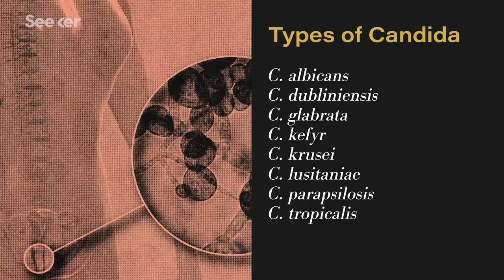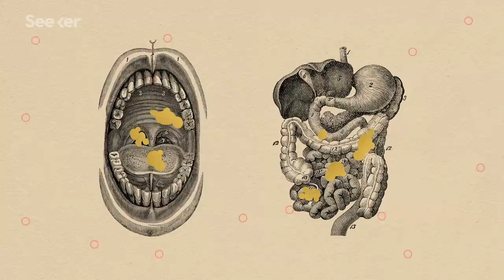Meet the Drug-Resistant Superbug That’s Taking Over the World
Candida Auris is the new superbug on the block you've probably never heard of, and it is invading healthcare systems worldwide.

This stealthy, drug-resistant yeast can already be found in hospitals worldwide, preying on those with weakened immune systems. An often fatal fungus, C. auris is so prolific that the CDC recently added it to its list of urgent threats.

So what exactly is Candida Auris and how did it fly under the radar and emerge as a global health threat?

We sat down with Adrian Zelaznythe Head of the Microbiology Lab at the NIH (National Institute of Health) to discuss all the ins and outs of this stealthy superbug.

Candida auris
"Candida auris is an emerging fungus that presents a serious global health threat."

On the Origins of a Species: What Might Explain the Rise of Candida auris?
"Candida auris is an emerging multidrug-resistant yeast first described in 2009 that has since caused healthcare-associated outbreaks of severe human infections around the world."

A Mysterious Infection, Spanning the Globe in a Climate of Secrecy
"The rise of Candida auris embodies a serious and growing public health threat: drug-resistant germs."